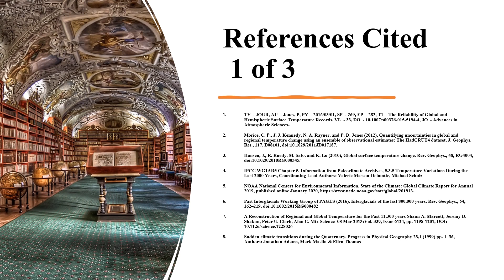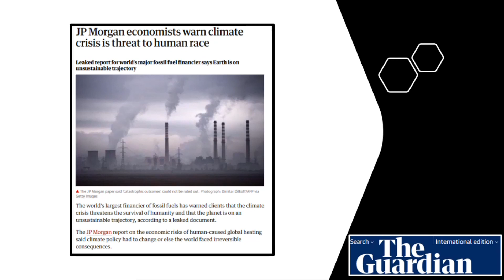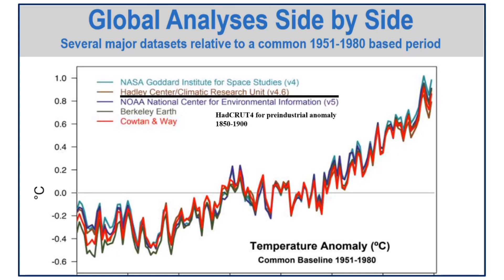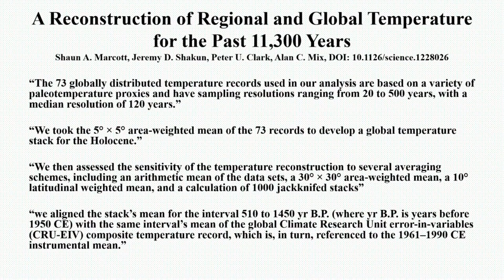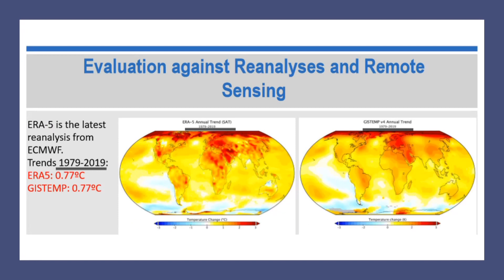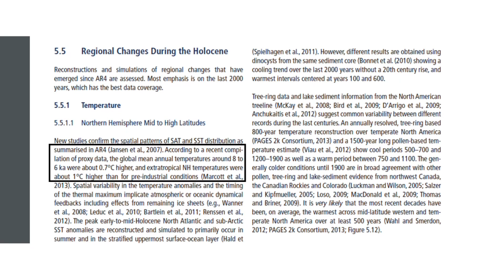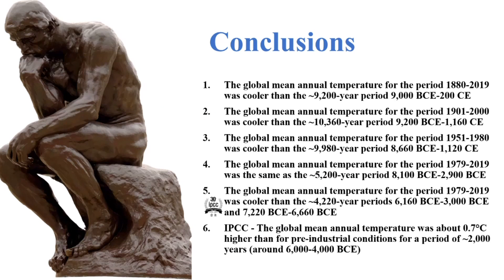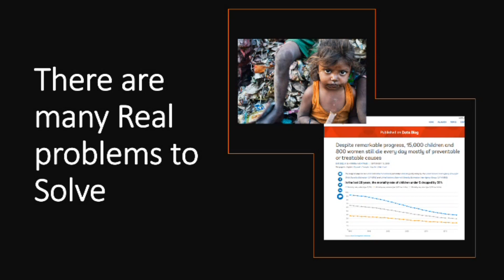Carbon Markets Not Required; modern temperatures are cooler than 4,000 years of the Holocene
The peer reviewed scientific evidence shows that There is no requirement for Carbon Markets. Carbon Markets are a solution to a mythical problem.
Modern temperatures are unprecedented is perhaps the most widely reported and widely accepted claim concerning climate change.
However, a close look at peer reviewed climate science papers, and data, including those of the IPCC, shows the claim to be a myth.
This video dispels that myth when it is shown that the Global Average Temperature for this most modern period is cooler than at least four thousand years of the Holocene temperature history.
Hence current temperatures simply cannot be regarded as unprecedented or unusual in any way.
There is therefore no need for Carbon Markets. Yet this subject is a fundamental part of the Davos Agenda that is taking place in January 2021 and which leads up to the COP26 Climate Change agenda of November 2021.
There are many issues throughout the world that urgently need to be resolved including the worldwide deaths of 15 thousand children and 800 women each day. Mostly from preventable or treatable causes. Focusing on a Carbon Market is not required and is wasteful of limited sources of finance, effort, and skill.